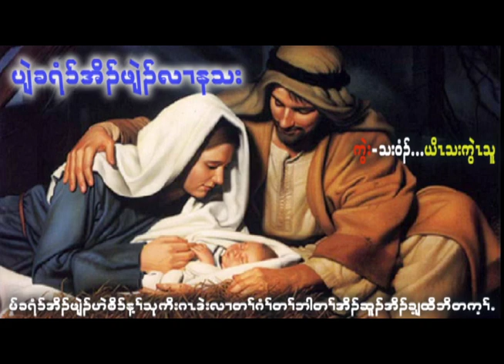Karen new Christmas song (Bleh Kree Oh Pleh Ler N'Tha)by Yotha Kwethu